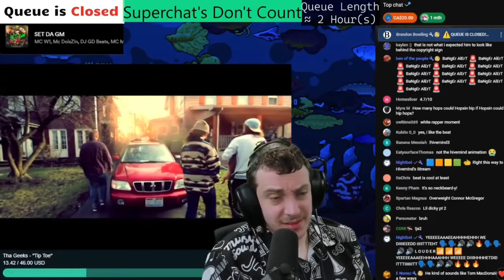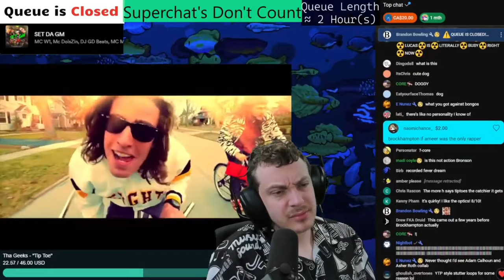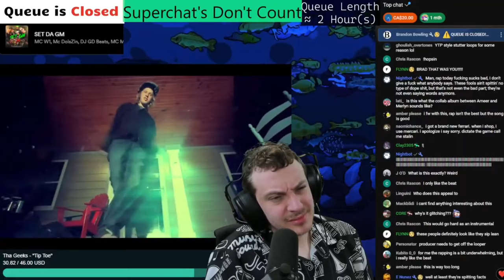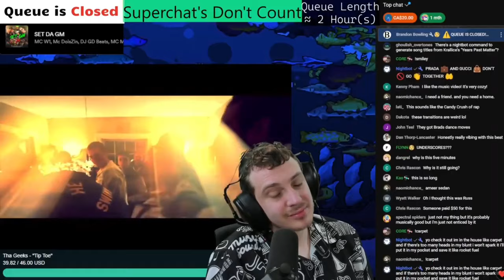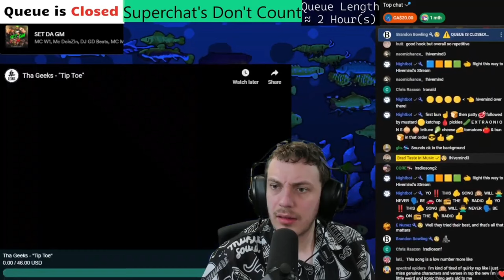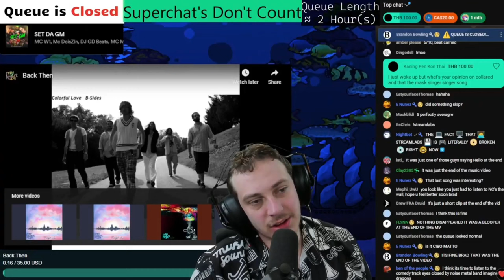Suburban BrockHampton | The Geeks - Tip Toe | Brad Taste Uncut Reactions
Timestamps:
0:00 - 0. Start